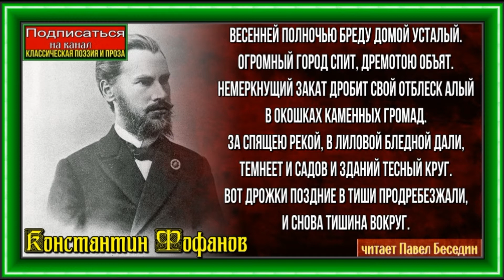Весенней полночью бреду домой усталый , Константин Фофанов , читает Павел Беседин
Весенней полночью бреду домой усталый.
Огромный город спит, дремотою объят.
Немеркнущий закат дробит свой отблеск алый
В окошках каменных громад.

За спящею рекой, в лиловой бледной дали,
Темнеет и садов и зданий тесный круг.
Вот дрожки поздние в тиши продребезжали,
И снова тишина вокруг.

И снова город спит, как истукан великий,
И в этой тишине мне чудятся порой
То пьяной оргии разнузданные крики,